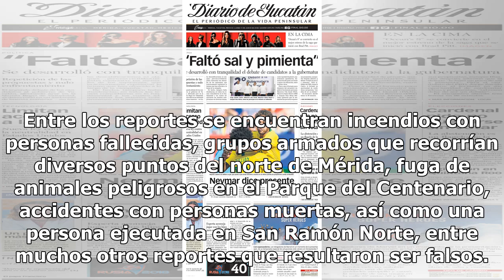Ejecutado y grupos armados en Merida, reportes falsos a la SSP - El Diario de Yucatán